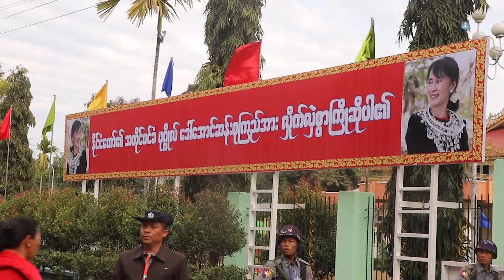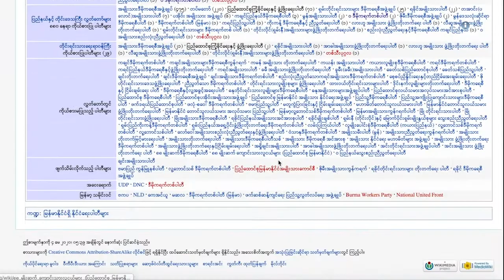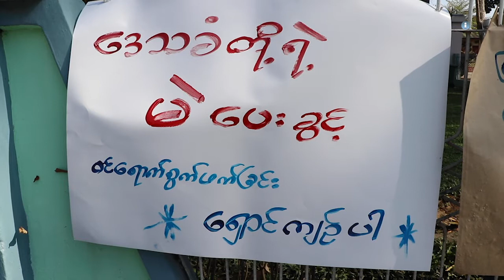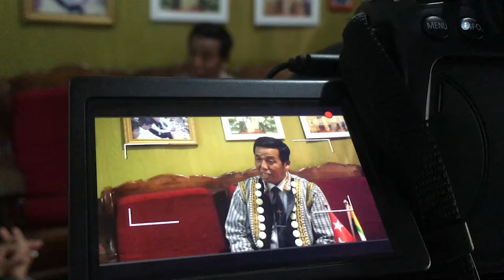ၿငိမ္းခ်မ္းေရးအတြက္ ဖက္ဒရယ္ အပိုင္း (၆၉)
၂၀၁၀ ကစလို့ ရွေးကောက်ပွဲတွေ ကျင်းပလာခဲ့ပြီး အရပ်သားတစ်ပိုင်းအစိုးရကို စတင်ခဲ့တာပါ။၂၀၁၀ ရွေးကောက်ပွဲထက်စာရင် ၂၀၁၅ ရွေးကောက်ပွဲကို ပြည်သူတွေက ပိုပြီး မျော်လင့်ချက်တွေ ထား ခဲ့ကြပါတယ်။ ၂၀၁၅ ရွေးကောက်ပွဲဟာ တိုင်းပြည်ကို ဒီမိုကရေစီဖွံ့ဖြိုးမှု၊ ဖက်ဒရယ် ပြည်ထောင် စု တည်ဆောက်နိုင်ရေးအတွက် သိသာထင်ရှားတဲ့ အပြောင်းအလဲ ဖြစ်စဉ်ဖြစ်လာဖို့ မျှော်လင့်ခဲ့ကြတာပါ။ ဒါပေမယ့် မျှော်လင့်ထားသလို ဖြစ်မလာဘူးလို့လည်း ဆိုကြပါတယ်။ ၂၀၁၀ မှာရော ၂၀၁၅ မှာပါ တိုင်းရင်းသားပါတီတွေရဲ့ အခန်းကဏ္ဍက အတော်လေးကို အား နည်းခဲ့တယ်လို့လည်း ပြောကြပါတယ်။ တိုင်းရင်းသားပါတီတွေရဲ့ စိန်ခေါ်မှုတွေကလည်း သူ့ဒေသနဲ့သူ အမျိုးမျိုး ရှိခဲ့တာပါ။ နယ်မြေအေးချမ်းတည်ငြိမ်မှု မရှိသေးတဲ့ ပြည်နယ်တစ်ခုဖြစ်တဲ့ ကချင်ပြည်နယ်ထဲ ဝင်ရောက်ယှဉ်ပြိုင်ကြမယ့် တိုင်းရင်းသားပါတွေရဲ့ စိန်ခေါ်မှုတွေက ဘာတွေလဲ၊ လက်ရှိမှာ ဘာတွေပြင်ဆင်နေကြပါသလဲ စုစည်းတင်ဆက်ပေးထားပါတယ်။

တနင်္ဂနွေနေ့မှာ ထုတ်လွှင့်ပေးခဲ့တဲ့ အစီအစဉ်ကို သောကြာနေ့ မွန်းလွှဲပိုင်း-၂း၄၅ နာရီတို့မှာ Mizzima TV ကနေ ပြန်လည်ထုတ်လွှင့် ပြသပေးသွားမှာ ဖြစ်ပါတယ်။

Zawgyi...

၂၀၁၀ ကစလို႔ ေ႐ြးေကာက္ပြဲေတြ က်င္းပလာခဲ့ၿပီး အရပ္သားတစ္ပိုင္းအစိုးရကို စတင္ခဲ့တာပါ။၂၀၁၀ ေ႐ြးေကာက္ပြဲထက္စာရင္ ၂၀၁၅ ေ႐ြးေကာက္ပြဲကို ျပည္သူေတြက ပိုၿပီး ေမ်ာ္လင့္ခ်က္ေတြ ထား ခဲ့ၾကပါတယ္။ ၂၀၁၅ ေ႐ြးေကာက္ပြဲဟာ တိုင္းျပည္ကို ဒီမိုကေရစီဖြံ႕ၿဖိဳးမႈ၊ ဖက္ဒရယ္ ျပည္ေထာင္ စု တည္ေဆာက္ႏိုင္ေရးအတြက္ သိသာထင္ရွားတဲ့ အေျပာင္းအလဲ ျဖစ္စဥ္ျဖစ္လာဖို႔ ေမွ်ာ္လင့္ခဲ့ၾကတာပါ။ ဒါေပမယ့္ ေမွ်ာ္လင့္ထားသလို ျဖစ္မလာဘူးလို႔လည္း ဆိုၾကပါတယ္။ ၂၀၁၀ မွာေရာ ၂၀၁၅ မွာပါ တိုင္းရင္းသားပါတီေတြရဲ႕ အခန္းက႑က အေတာ္ေလးကို အား နည္းခဲ့တယ္လို႔လည္း ေျပာၾကပါတယ္။ တိုင္းရင္းသားပါတီေတြရဲ႕ စိန္ေခၚမႈေတြကလည္း သူ႔ေဒသနဲ႔သူ အမ်ိဳးမ်ိဳး ရွိခဲ့တာပါ။ နယ္ေျမေအးခ်မ္းတည္ၿငိမ္မႈ မရွိေသးတဲ့ ျပည္နယ္တစ္ခုျဖစ္တဲ့ ကခ်င္ျပည္နယ္ထဲ ဝင္ေရာက္ယွဥ္ၿပိဳင္ၾကမယ့္ တိုင္းရင္းသားပါေတြရဲ႕ စိန္ေခၚမႈေတြက ဘာေတြလဲ၊ လက္ရွိမွာ ဘာေတြျပင္ဆင္ေနၾကပါသလဲ စုစည္းတင္ဆက္ေပးထားပါတယ္။

ဒီအစီအစဥ္ကို Network Media Group ႏွင့္ Mizzima Media Group တို႔ ပူးေပါင္းစီစဥ္ တင္ဆက္ထားတာ ျဖစ္ၿပီး အပတ္စဥ္ တနဂၤေႏြေန႔ည ၈း၁၀ နာရီ တြင္ အစီအစဥ္အသစ္ကို Mizzima TV ကေန ထုတ္လႊင့္ ေပးေနၿပီ ျဖစ္ပါတယ္။

တနဂၤေႏြေန႔မွာ ထုတ္လႊင့္ေပးခဲ့တဲ့ အစီအစဥ္ကို ေသာၾကာေန႔ မြန္းလႊဲပိုင္း-၂း၄၅ နာရီတို႔မွာ Mizzima TV ကေန ျပန္လည္ထုတ္လႊင့္ ျပသေပးသြားမွာ ျဖစ္ပါတယ္။